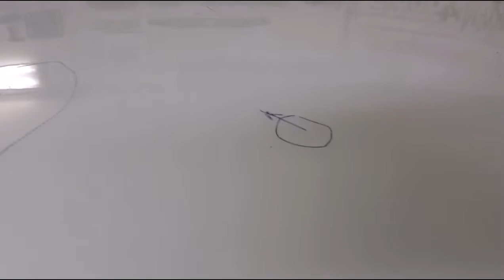PDR Skoda Rapid Finish REPAIR